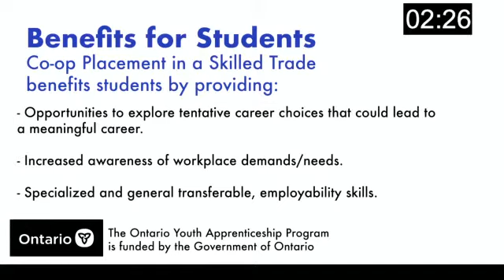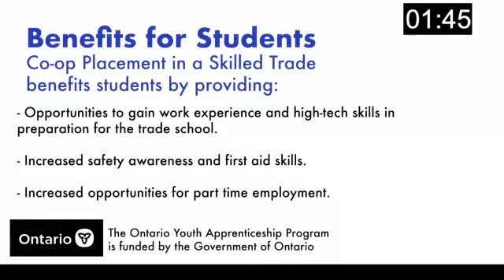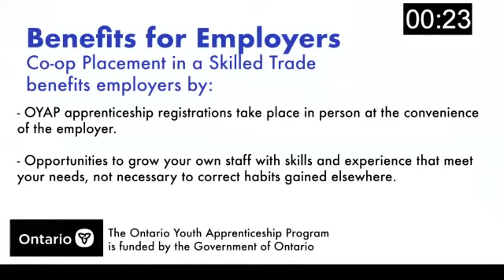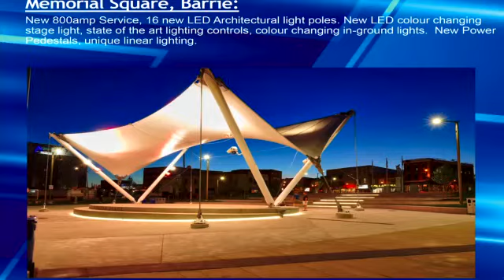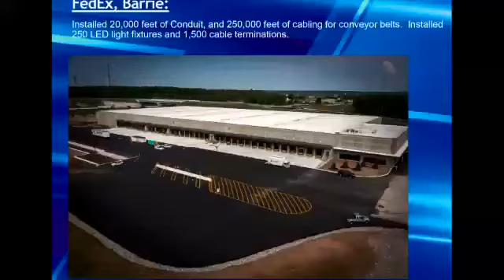Turn Your Coop Into an Apprenticeship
-On Wednesday, December 8, SMCDSB and SCDSB co-hosted a  Turn Your Coop Into an Apprenticeship livestream event.  OYAP coordinators from both boards were delighted to speak with OYAP employer Brian Westermann {Brian's Little Electric, Barrie ON} and OYAP graduate 309A apprentice Kareem Greene-Blake {Brian's Little Electric, Barrie ON} about the benefits of students starting their apprenticeships in high school through the cooperative education programs offered throughout Simcoe and Muskoka. Local skilled trades are hiring, and each year over 150 students in Simcoe County and Muskoka are registered as apprentices as a result of their high school co-op placement. This is an important head start in your child's apprenticeship with some of these students becoming licensed in their trade early in their career. Watch the recording to discover:

-OYAP program overview
-Pro-Tips
-Why start your apprenticeship in high school?